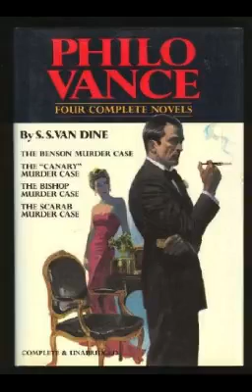Philo Vance 49-12-06 ep074 Birdcage Murder Case